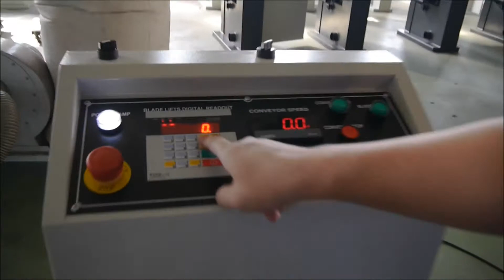WOODTECH CONSULTANTS - MODEL - HB 800H - VERTICAL BAND SAW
Explore the precision and versatility of the WOODTECH CONSULTANTS - MODEL - HB 800H - Vertical Band Saw. This robust and high-performance woodworking machine is designed to handle various cutting tasks with ease, making it an essential tool in any woodworker's arsenal.